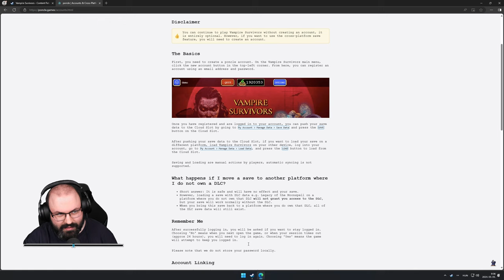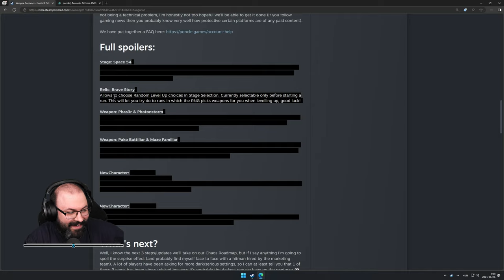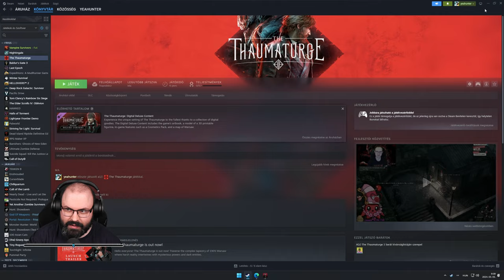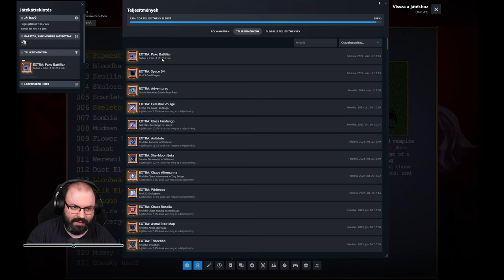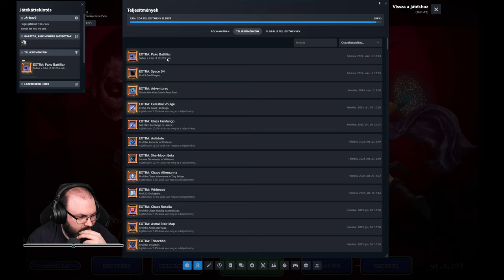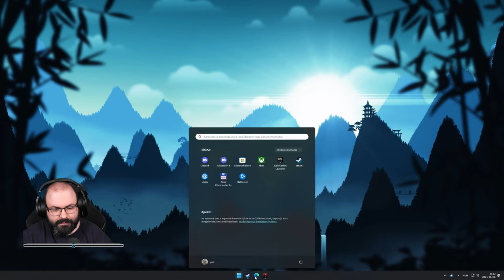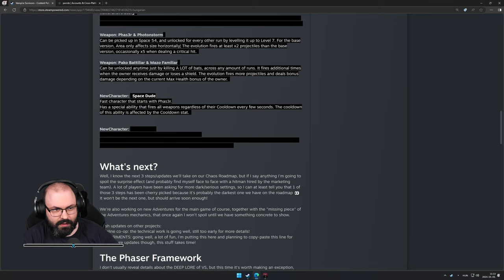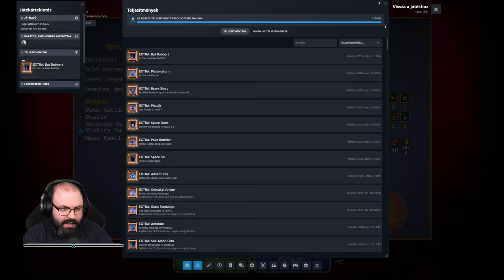🔥 JÖN A CROSS-SAVE + ŰRKALANDOK | Vampire Survivors (PC - Steam - 1.9.0) #34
Időbélyegek

00:00:00 - Bemutatás
00:04:55 - Felkészülés
00:06:43 - 1. kör: Sigma (Gallo Tower - Hyper)
00:51:50 - 2. kör: Trouser (Space 54 - Hyper)
01:23:56 - 3. kör: Space Dude (Space 54 - Hyper)
01:25:59 - 4. kör: Space Dude (Space 54 - Hyper)
01:41:36 - 5. kör: Bat Robbert (Space 54 - Hyper)
02:03:12 - 6. kör: Sigma (Inlaid Library - Hyper - Inverse)
02:16:06 - 7. kör: Sigma (Astral Stair - Hyper)
02:27:19 - 8. kör: Rose De Infernas (Space 54 - Hyper)
02:48:59 - Összegzés